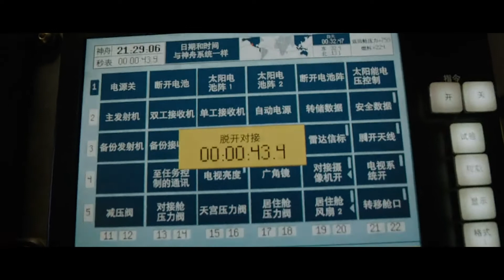Space Oddity | David bowie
Song - Space oddity
Clips from - 2001 a space odyssey, Interstellar, Gravity and Arrival

edit by abhinav reva sharma